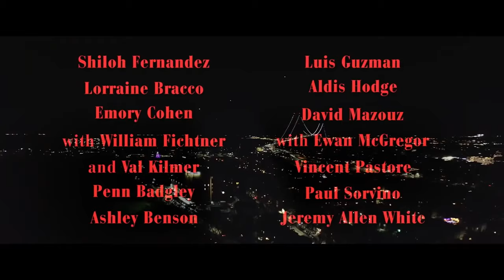THE BIRTHDAY CAKE - Bande Annonce VF (2022)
Release date: June 18, 2021 (USA)
Director: Jimmy Giannopoulos
Cast : David Mazouz, Shiloh Fernandez, Lorraine Bracco, Penn Badgley, Val Kilmer, Ewan McGregor

Synopsis : A contrecoeur, Giovanni poursuit la tradition familiale qui consiste à apporter un gâteau à son oncle, Angelo, le jour de l'anniversaire de la mort de son père. Cette année, il s'agit des dix ans. Mais l'existence de Giovanni va être bouleversée après avoir été le témoin d'un meurtre...